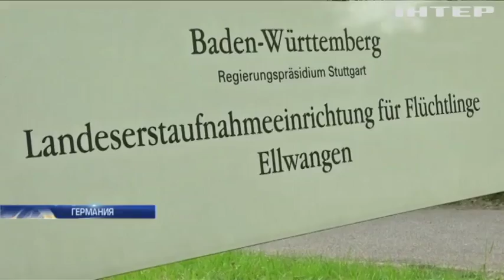Немецкое гостеприимство: депортацию беженцев доверили спецназу